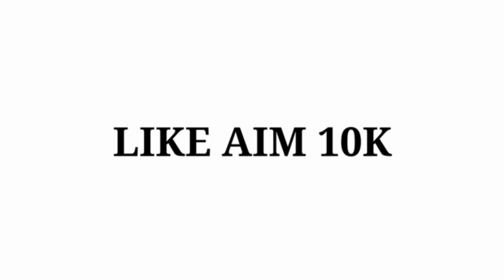Free Fire First Elite to last Elite Backpack Skin...Fire killers edits Don't forgot me like